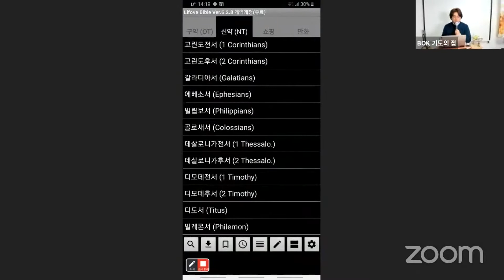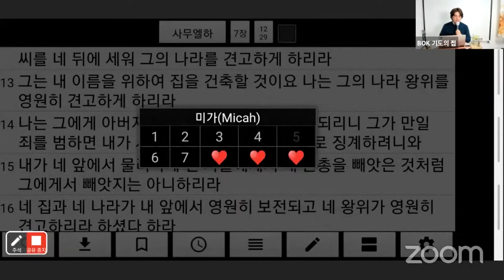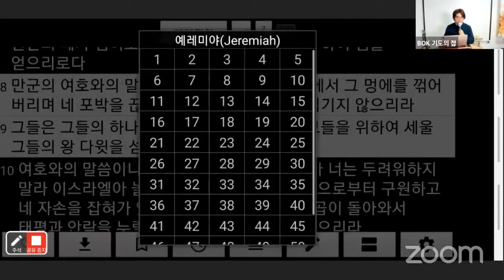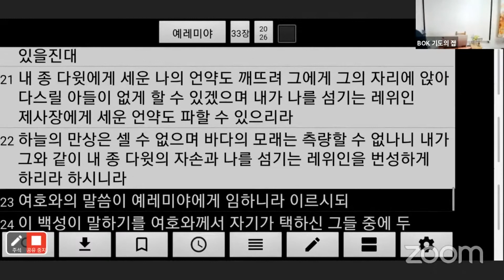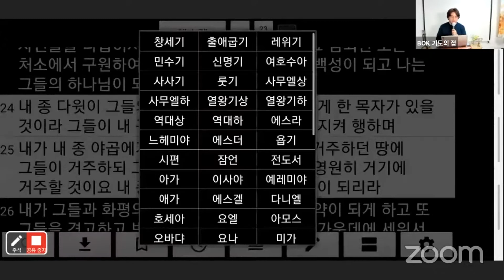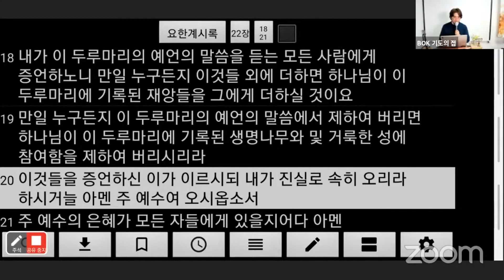2020.11.9(월)2PM설교 - 김동수 간사